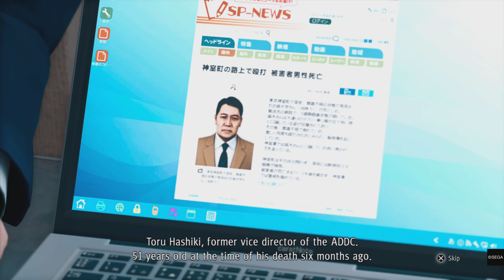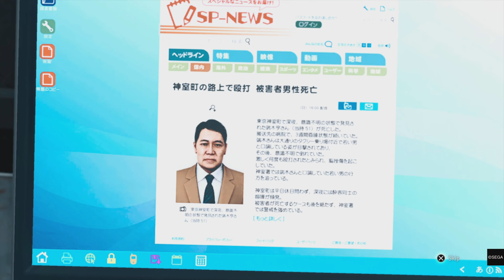Judgement - ADDC Dirty Business |EP23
This episode is a highly informative episode so I didn’t make use of commentary like I normally do. The ADDC is still sound more like a big business scheme that only screwed over more people as time went on. We met someone who basically tells us the inside and out of the dirty business and their true intentions.